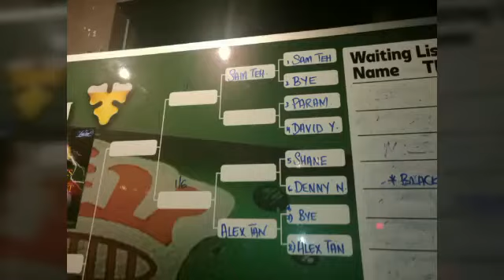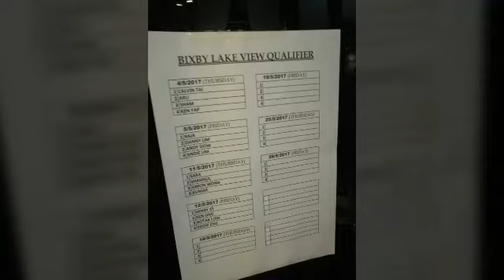BlackBallPoolMalaysia 19/5/2017 @ Bixby Lounge